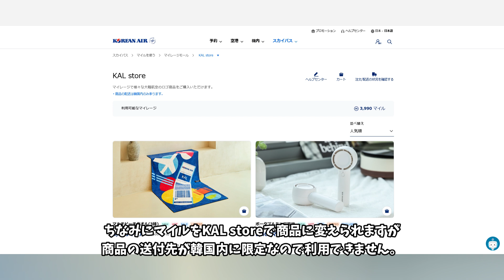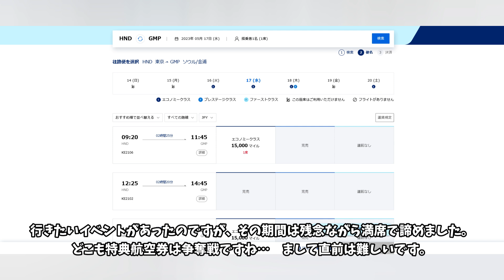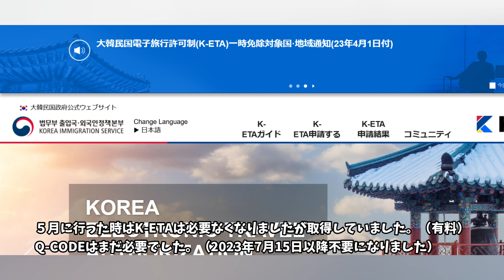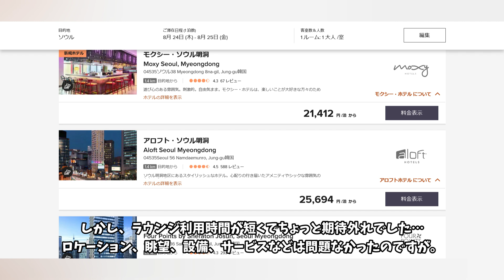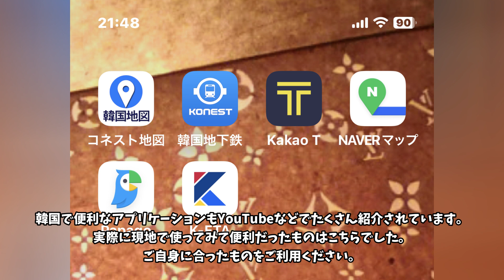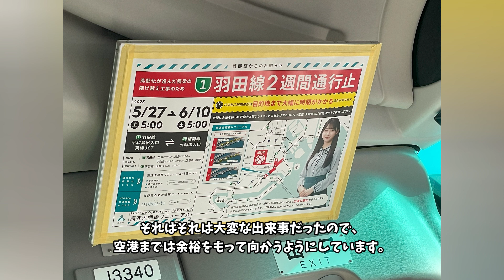【特典航空券でソウル一人旅 海外旅行リハビリの旅・事前準備編】 2023年5月に約3年半ぶりに海外旅行のリハビリを兼ねてソウルに行ってきました。ソウル旅行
JALのJGC＆ANAのSFCホルダー、いわゆる紫組の私ですが、2023年5月、大韓航空のマイルの有効期限が迫っていたので特典航空券を利用し、コロナ禍で約3年半自粛していた海外旅行を復活することに。急遽リハビリ兼ねて2泊3日でソウルへ一人旅してきました。

まずは事前準備、コロナ禍、コロナ明けで入国時の手続きなどが変化している時期でした。
3年半も経つと状況が変わっていることもありました。